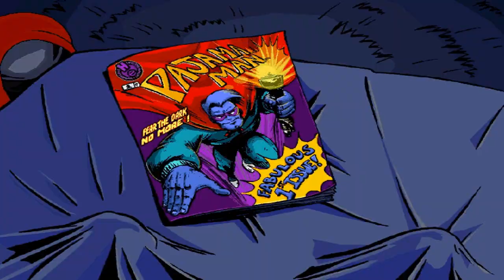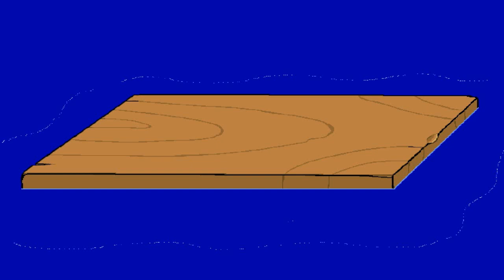Let's Play Pajama Sam: No Need to Hide When It's Dark Outside Ep. 1: I've Got Wood!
So here I am with a new LP series for you guys.  This game was the first PC game I ever owned when I was younger.  The Humongous Entertainment games have a special place in my heart & I can't wait to show them off to you guys.  However, you guys know what I do... I tend to make children's games a bit more... adult themed.  So just putting that out there.